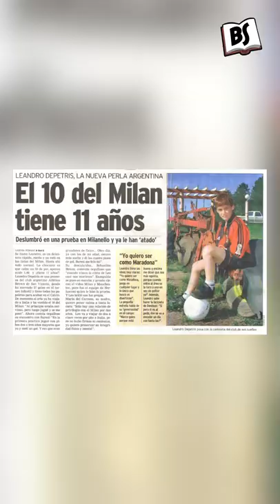El NUEVO MARADONA que NO LLEGÓ a lo que todos esperaban | Leandro Depetris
Leandro Depetris llamó la atención del mundo del fútbol con tan solo 11 años. La prensa lo calificaba como el nuevo Maradona.
¡Bioshorts! Biografías en español e historias en 1 minuto